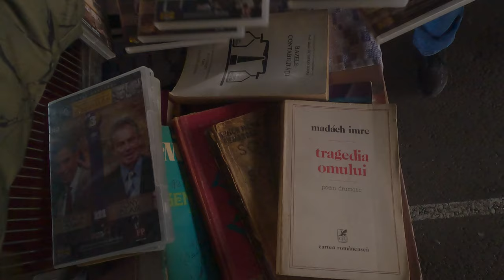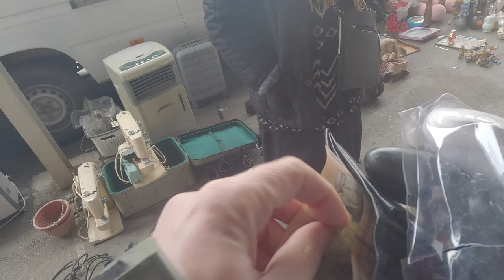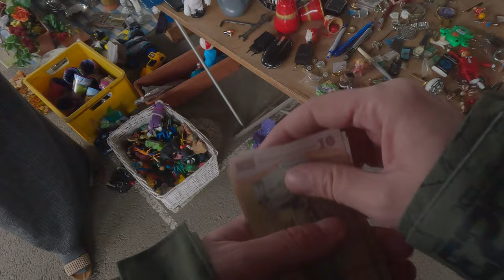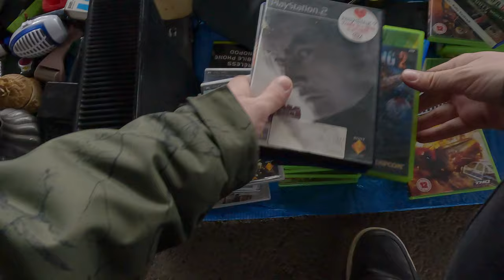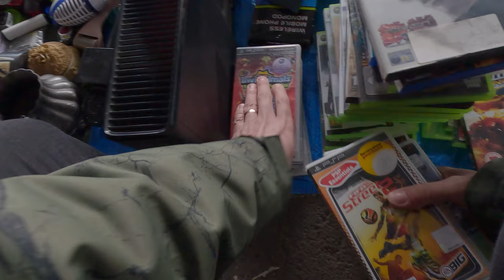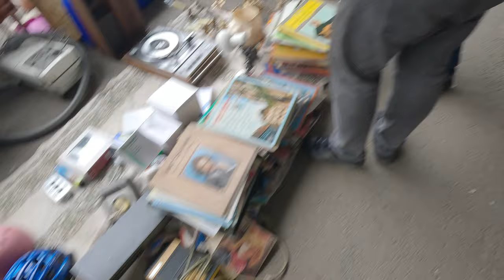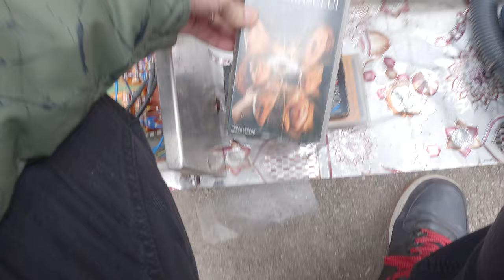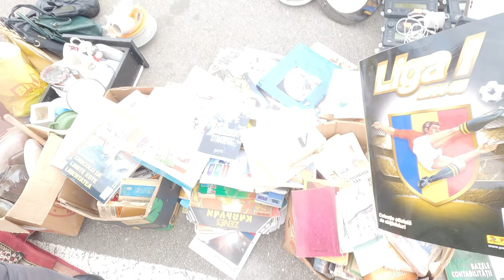Piata de vechituri - Oser - Cluj - Ep.16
Inca o vizita la piata de vechituri, cateva achizitii si o consola xbox modificata.